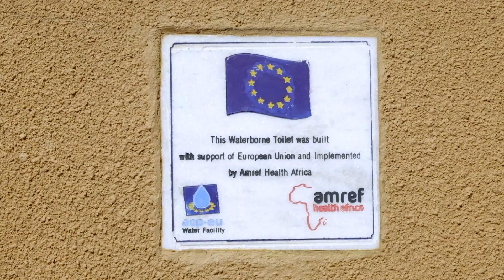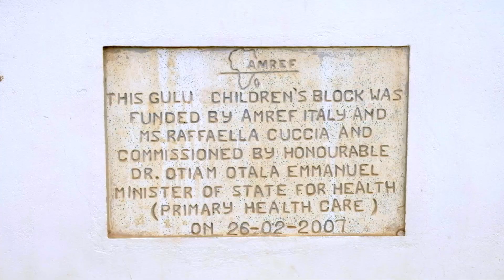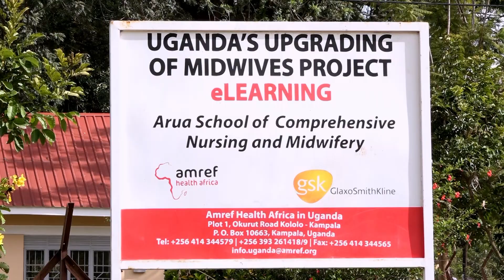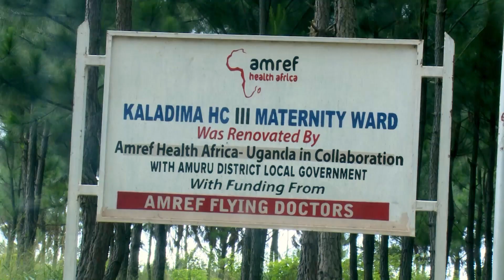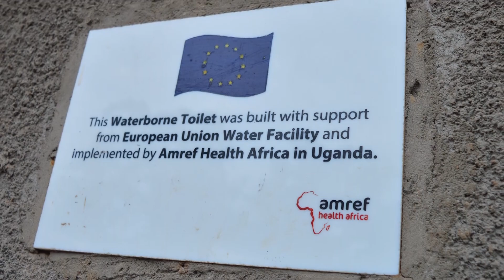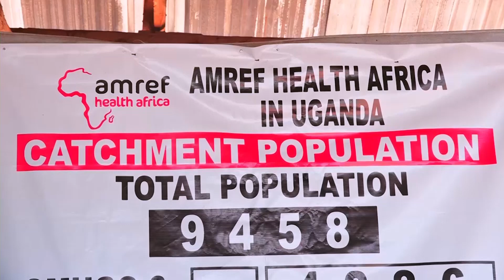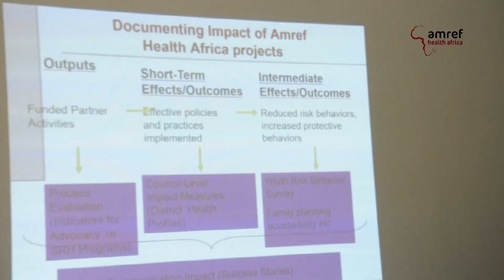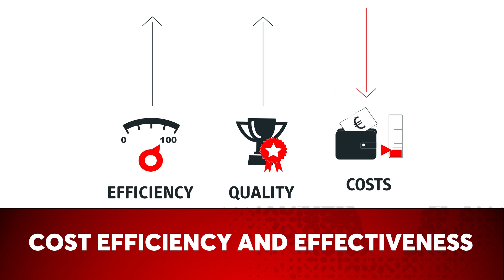Amref Uganda: The Journey to Achieving Lasting Health Change in Africa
Amref Health Africa in Uganda made  32 years old  in the month of June. To date Amref in Uganda has   implemented 3 strategies over the 30 years.   In 2018 we finaliased our 4th strategy that out lines how we  are implementing our projects  for the next 5 years. 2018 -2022.  We want to partner with you  as we continue making this strategy a reality , we are now midway.  Join us as we move into the 3rd year of implementation.